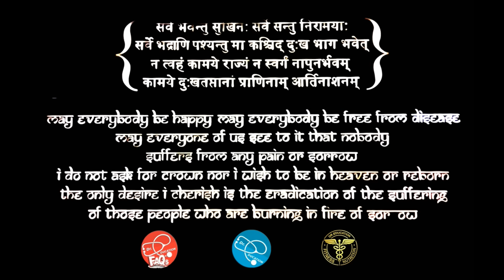Cod Liver Oil : Proven Benefits & Side effects | Omega 3 + Vitamin A & D | Dr.Education Hin Eng